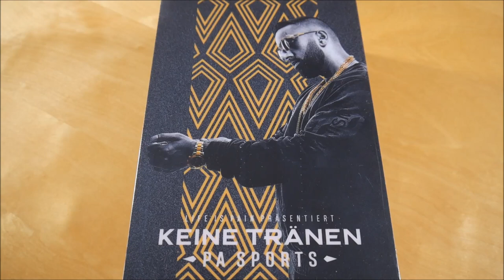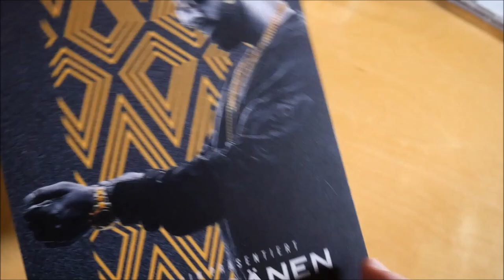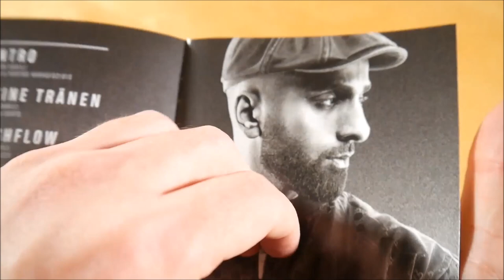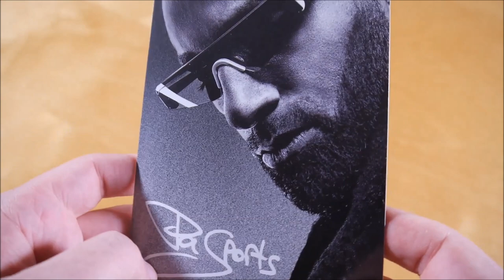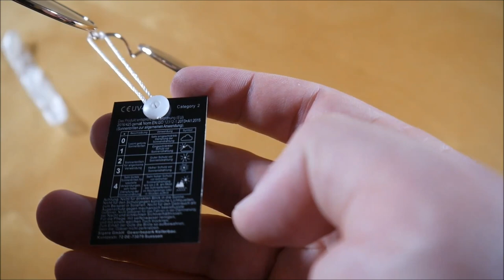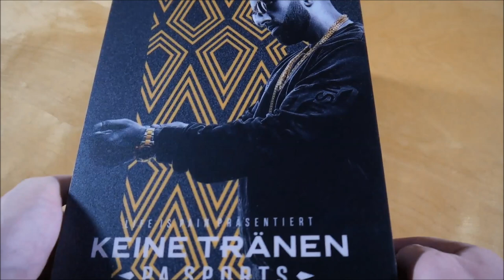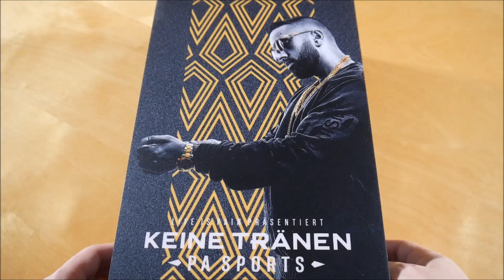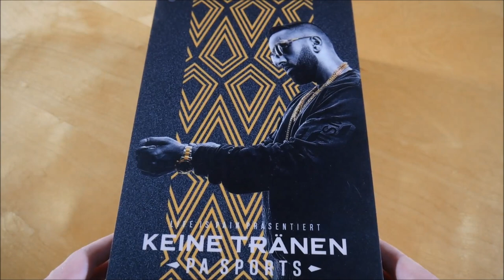PA Sports - Keine Tränen Box Unboxing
In diesem Video zeige ich euch die Keine Tränen Box von PA Sports.
► Hier könnt ihr das Album kaufen:
Weitere Musik von PA Sports

► ALBUM INFOS
PA Sports - Keine Tränen
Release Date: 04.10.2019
Kaufpreis: 55,99 €

Keine Tränen Box Inhalt:
- Album
- Bonus EP (Level EP)
- Brusttasche
- Sonnenbrille
- Autogrammkarte

Keine Tränen Tracklist:
01. Intro
02. Keine Tränen
03. Cashflow
04. Hellwach (feat. Jamule & MoTrip)
05. OK
06. Extras
07. LV (feat. Ramo)
08. Inshallah
09. Warum ich (feat. Moe Phoenix)
10. Suizid
11. Tattoo
12. Alle (feat. Jamule)
13. War nicht da
14. Essen
15. Realtalk

01. CEO
02. Modezar
03. Mama Mama
04. Tarantino
05. Rotwein
06. Bei mir

Keine Tränen Info:
Das Album von PA Sports erschien am 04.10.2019 über Life is Pain.